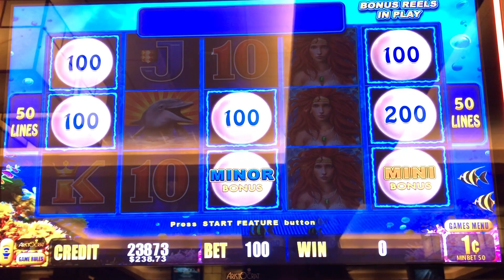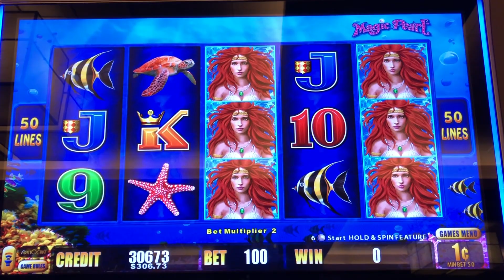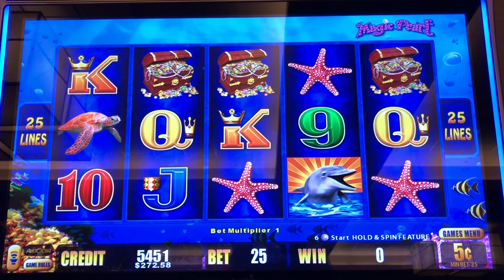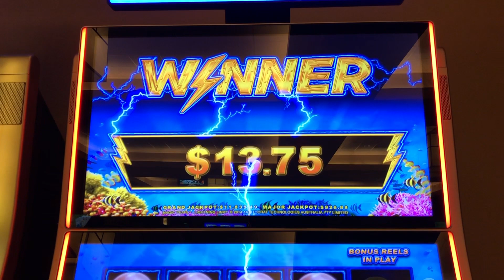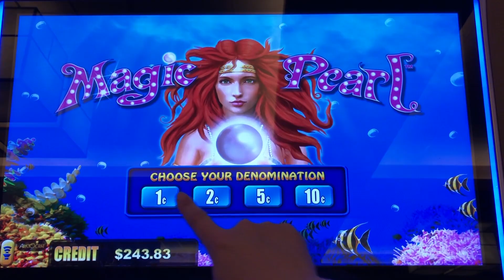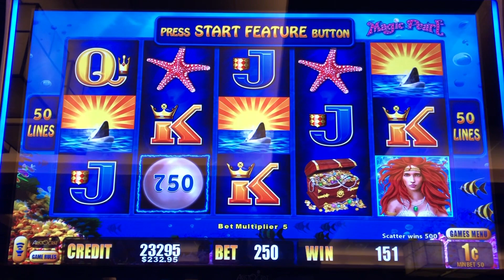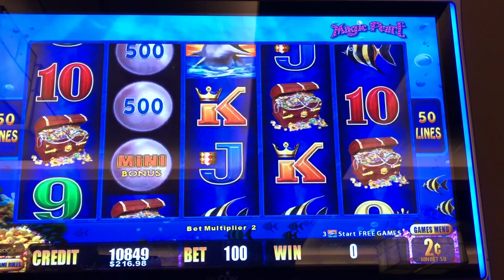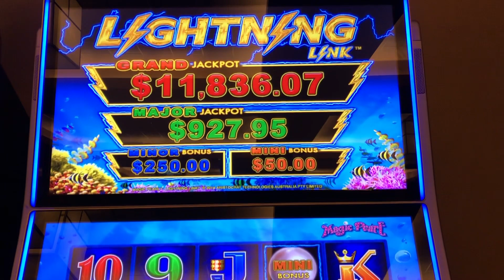🎰MAGIC PEARL LIGHTNING LINK ⚡️COME CHASE THE BIG ONE WITH ME ‼️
These slot machine videos were recorded at jackson casino in northern ca. I hope you enjoy this live play on the magic pearl lightning link slot machine. We go chasing after the big win, jackpot or hand pay ! I have more slot videos with lightning link slot machines as well !